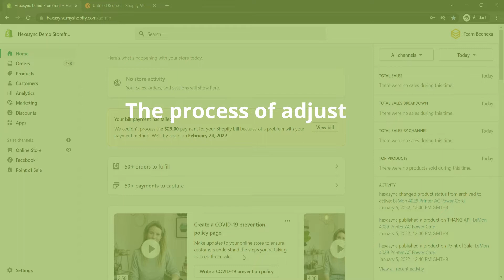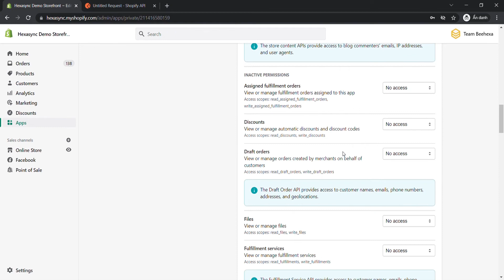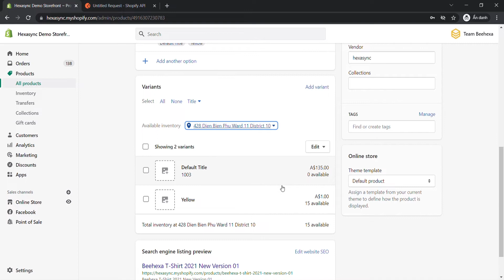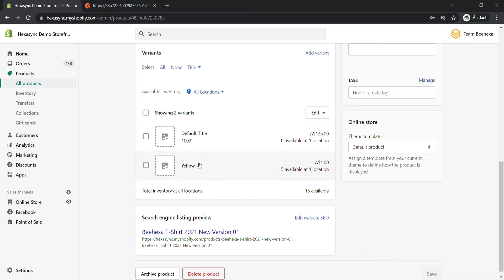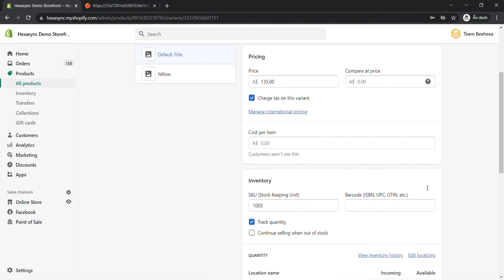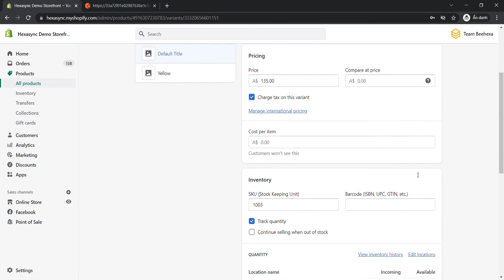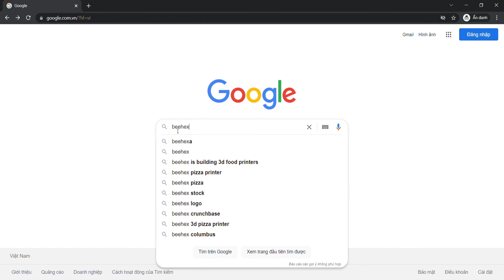Shopify API | Lesson #15: Adjusts the inventory level of an inventory item at a location in Postman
In this episode, we will show you how to adjust the inventory level of an inventory item at a location. This video is part of our Shopify Tutorials Playlist. Beehexa hopes you can save your time learning and work with the Shopify system.

Video timeline:

0:00 - 0:59: Overview
0:59 - 1:25: Common mistakes
1:25 - 2:00: How to access Shopify API
2:00 - 3:26: Get the location ID
3:26 - 4:29: Get the inventory item ID
4:29 - 5:23: Adjust the inventory level
5:23 - 6:20: Hexasync
6:20 - 7:04: Outro

Many other features include SEO support, product upload, sales performance statistics & measurement, and thousands of apps that integrate different features.

We have implemented some data integration products for connecting Shopify with Erp, Accounting, CRM applications. Please, take a look if you have time: